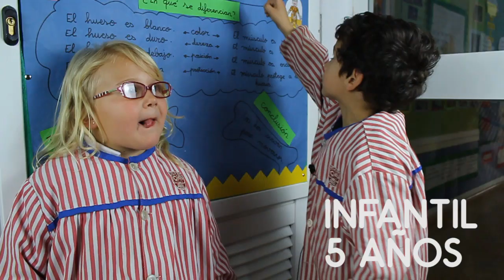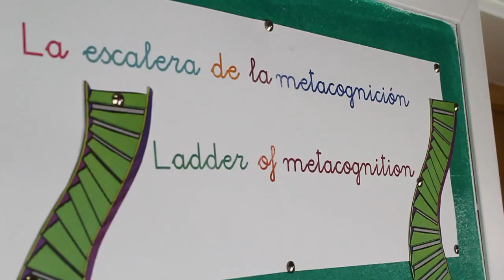Aprendemos a pensar TBL Lope de Vega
Destreza de pensamiento TBL en el colegio Lope de Vega de Benidorm